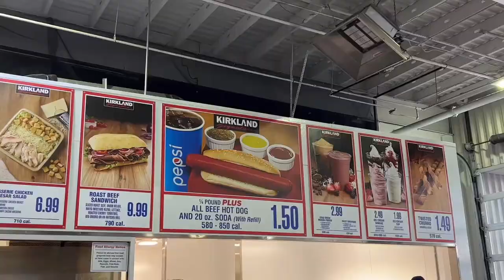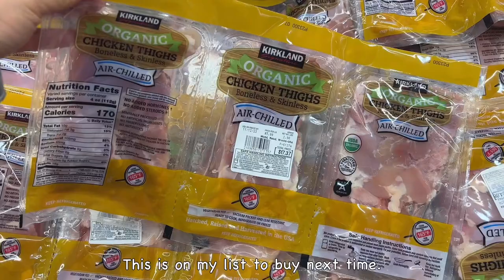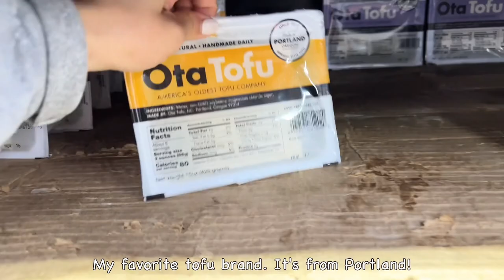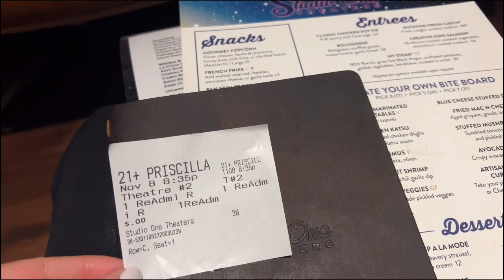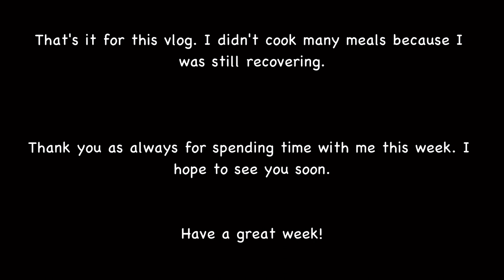{vlog} 住在波特兰 week after being sick, cooking meals at home, stir fried rice cakes, etc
Hi there!

I didn't film many meals this week because I was still recovering from being sick last week.

I hope you enjoy the few meals I did cook.

Thanks as always for spending time with me these days.

~ LJ

{music}